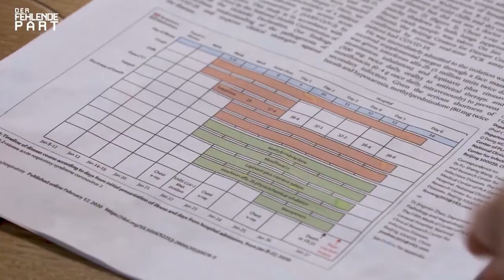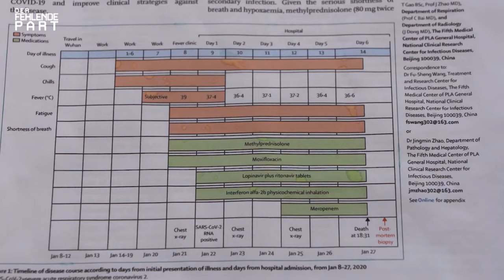Coronattest mit hoher Fehlerquote - Dr. med. Claus Köhnlein erklärt es verständlich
Der erfahrene Internist Dr. med. Claus Köhnlein aus Kiel will darüber aufklären, dass die Tests eine hohe Fehlerquote aufweisen, und zweifelt insgesamt an der außerordentlichen Gefahr durch das Virus. Margarita Bityutski hat mit ihm gesprochen.  Quelle